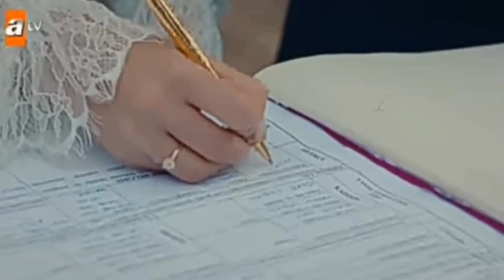LES LARMES DU PARADIS: GRAND FINAL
Les larmes du paradis épisode final en français.